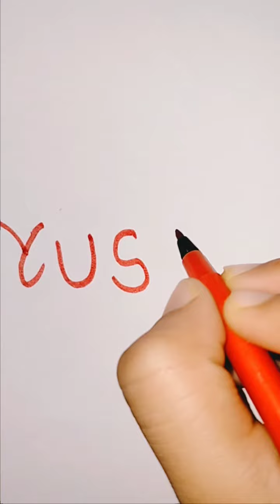written yusi art and craft ❤️